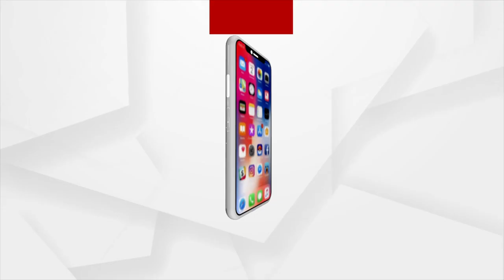The tunnel of the Integrated Tragedy Corridor was unveiled